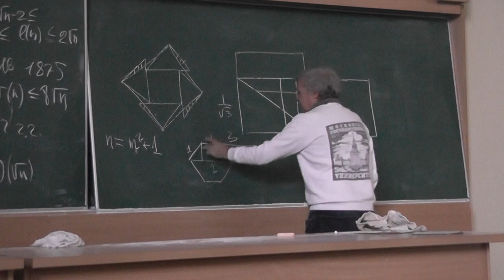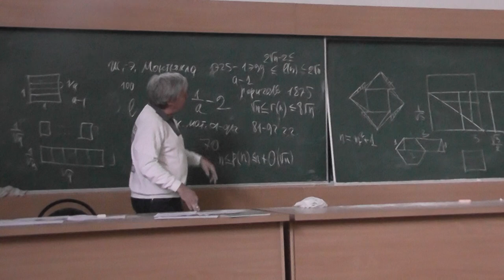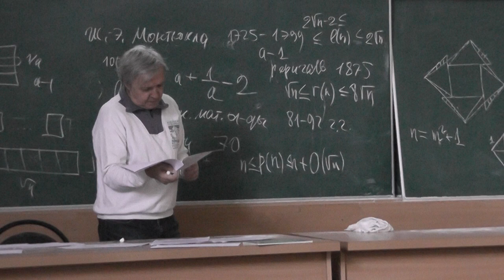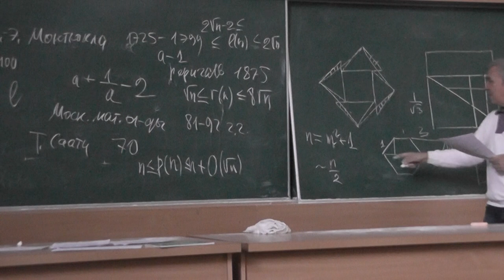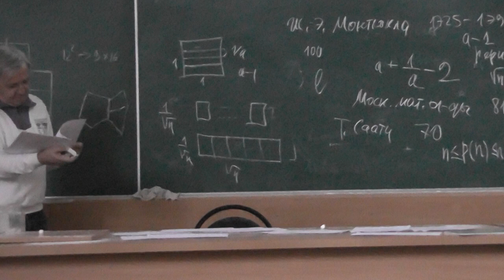4 Правильный шестиугольник в квадрат